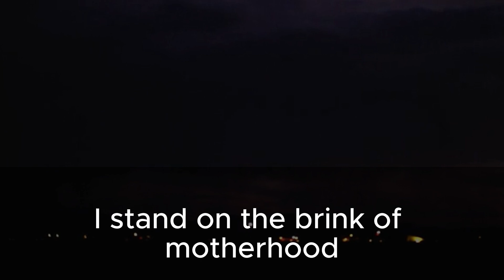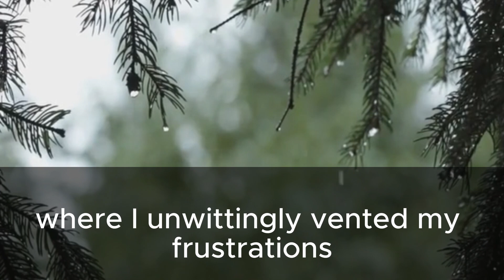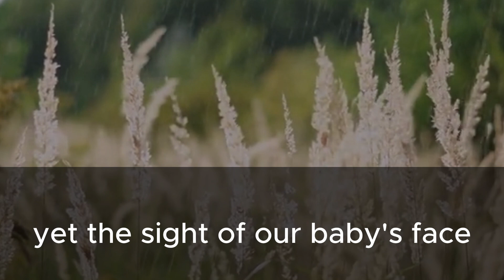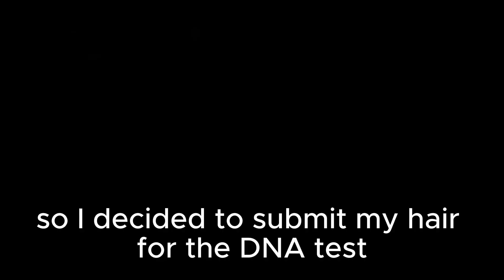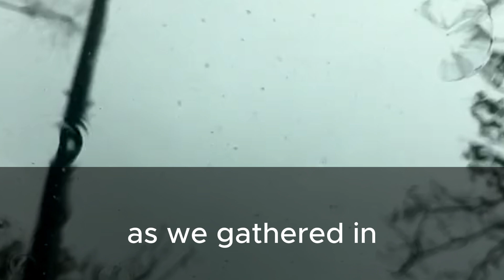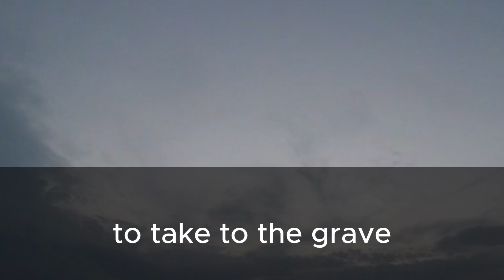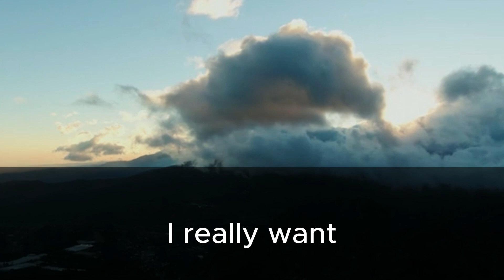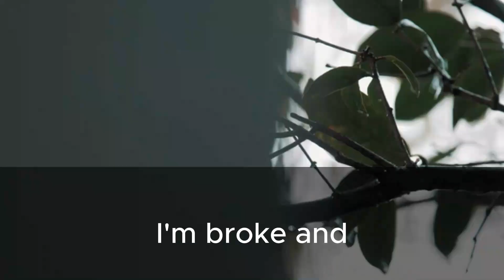My husband wants a DNA test for our baby when we come home from the hospital. Here's what happened.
I've always held a special place in my heart for my grandparents, a sentiment that dates back to my early years. Perhaps it was because my parents were frequently away due to work commitments that I found solace in the warm embrace of Grandma and Grandpa.